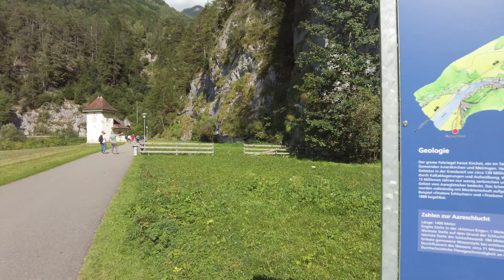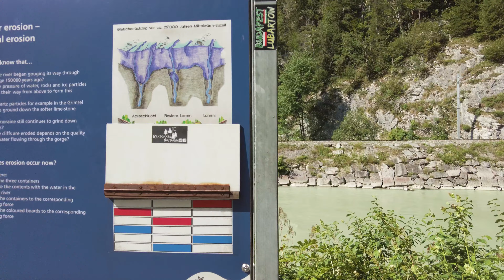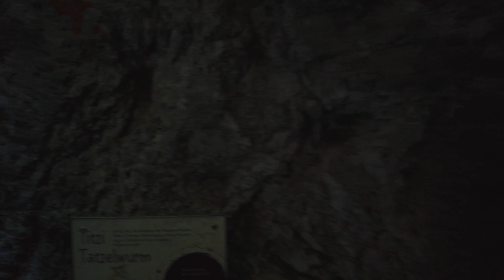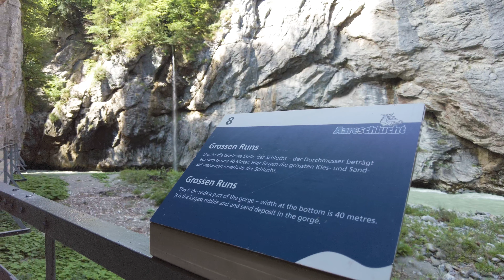Sights of Switzerland - Aareschlucht - 4K60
Travel in Switzerland on this Hike through the Aareschlucht / Aare Gorge Canyon, in this 4K Scenic Video. Enjoyed this video?

Recorded in August 2022 as part of my Switzerland Road trip,

Use this scenic drive video in 4K to :
- Go on a virtual road trip while watching this scenic road video.
- Enhance your gym experience: on the treadmills or exercise bike.
- Experience beautiful nature.
- Relax and unwind!

00:00 Aare Gorge - West Entrance
02:25 Dark Entrance
03:10 Walkway through the Aare Gorge
10:25 Lookup and around
10:50 Walkway through the Aare Gorge
16:45 Lookup and around
17:15 Walkway through the Aare Gorge
29:40 Stairs up to East Entrance
21:10 Aare Gorge - East Entrance